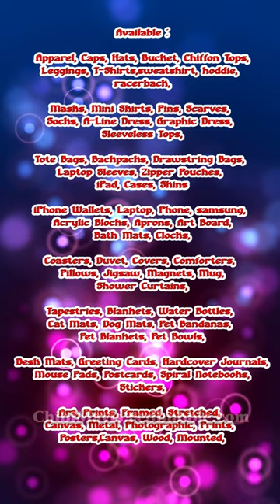#3 Chibio Rabbit Wear Sweeter